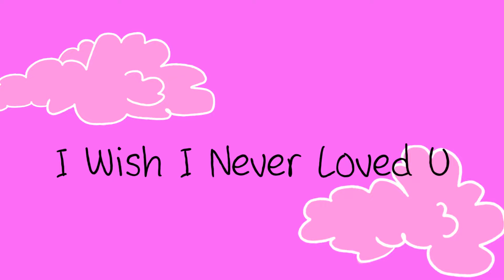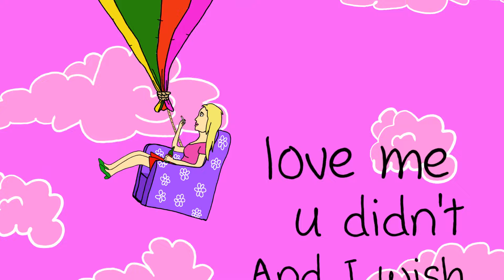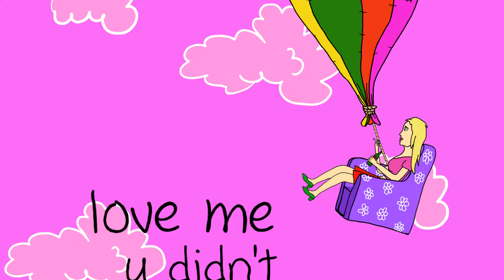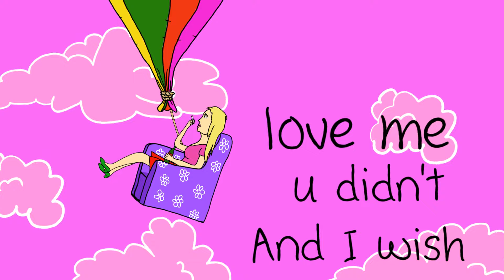St. Levi - I Wish I Never Loved U (Lyric Video)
Written, produced, mixed, recorded and mastered by St. Levi.

Production Company: MLADE Production
Directed by St. Levi